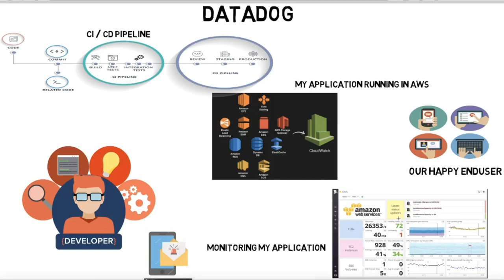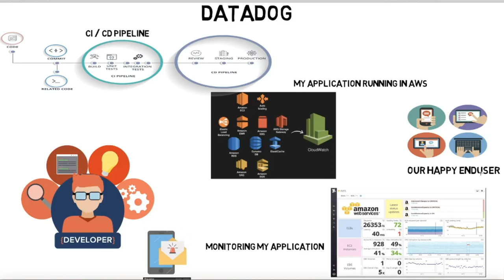TAMIL DATADOG MONITORING TOOL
to get notifications. Datadog
What is Datadog ?
Datadog is a monitoring tool, helps to monitor servers, databases, tools, services, etc.

What is DevOps ? "You build it, you run it"

See it all in one place
Your servers, your clouds, your metrics, your apps, your team. Together.
Datadog is a monitoring service for cloud-scale applications, providing monitoring of servers, databases, tools, and services, through a SaaS-based data analytics platform.

Datadog helps developers and operations teams see their full infrastructure – cloud, servers, apps, services, metrics, and more – all in one place. This includes real-time interactive dashboards that can be customized to a team's specific needs, full-text search capabilities for metrics and events, sharing and discussion tools so teams can collaborate using the insights they surface, targeted alerts for critical issues, and API access to accommodate unique infrastructures.

Datadog also integrates with various cloud, enterprise, and developer software tools out of the box, so established team workflows will be unchanged and uninterrupted when adopting Datadog's service.

What are the benefits of using Datadog ?
Avoid downtime for products
Resolve performance issues
Helps to ensure customers are getting the best user experience.
Excellent support for different types of metrics integrations.

Datadog is the essential monitoring platform for cloud applications. We bring together data from servers, containers, databases, and third-party services to make your stack entirely observable. These capabilities help DevOps teams avoid downtime, resolve performance issues, and ensure customers are getting the best user experience.